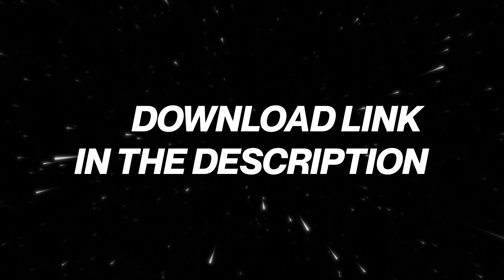Don Toliver R&B Type Beat ~ Tempting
Don Toliver R&B Type Beat Produced By Zuss